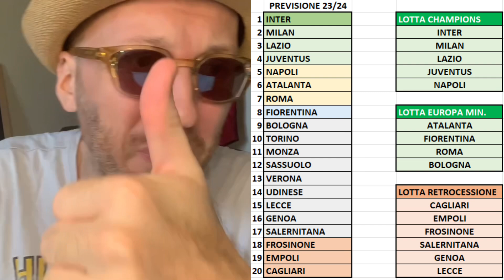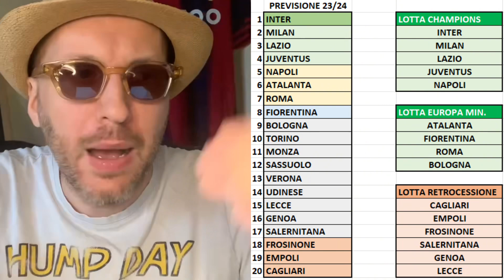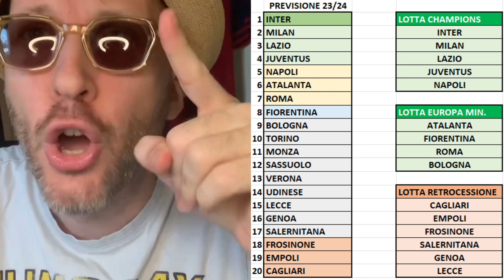🔴🔵 ECCO PER COSA IL BOLOGNA LOTTERÀ QUEST'ANNO (!!) // PRONOSTICO CLASSIFICA FINALE SERIE A 23/24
LASCIA UN MI PIACINO AI VIDEO